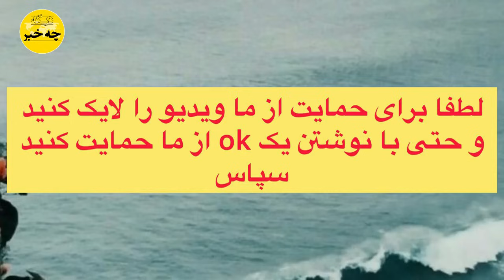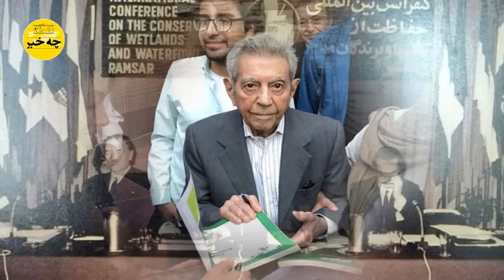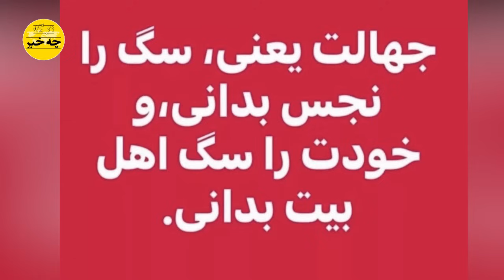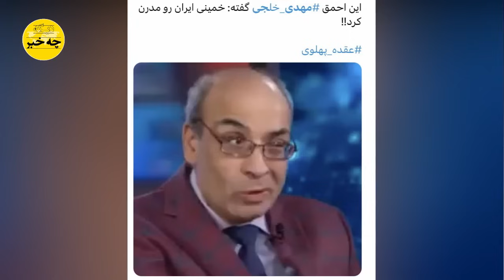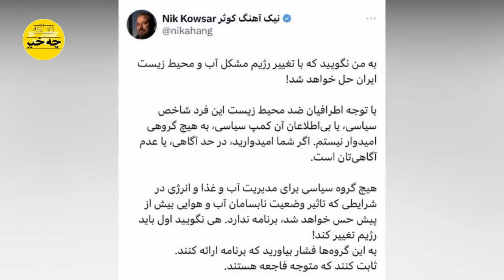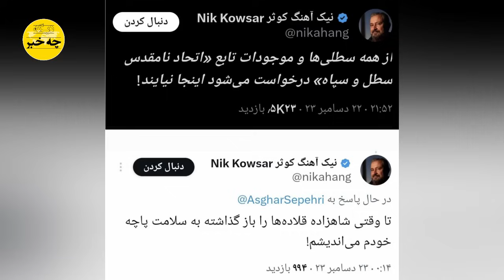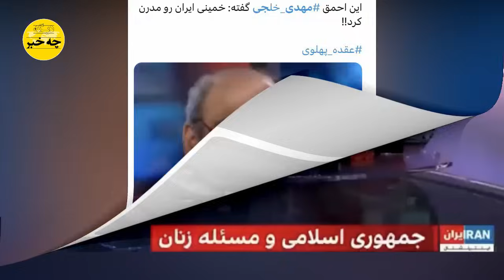پخش زنده تلویزیون اینترنشنال به هوا رفت !!!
آخوند مخفی بدترین اتفاق ممکن را برای اینترنشنال رقم زد چیزی که برای صداوسیما رژیم قفل است